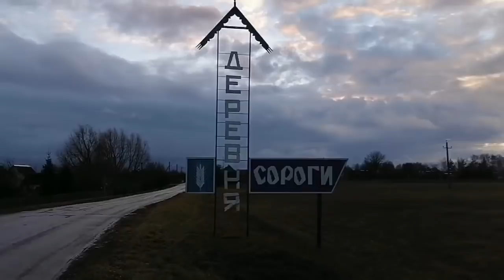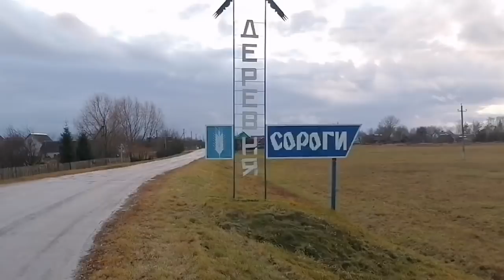ПРОДАЁТСЯ ДОМ за 7500тысяч рублей, деревня СОРОГИ, МИНСКАЯ ОБЛАСТЬ